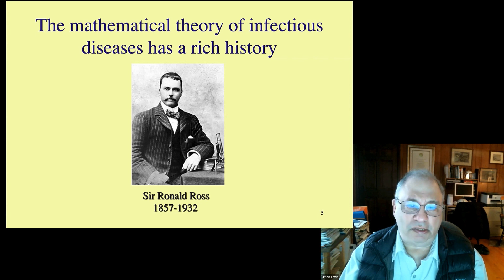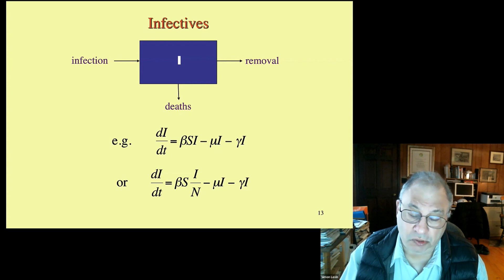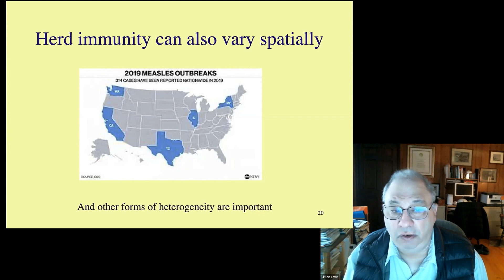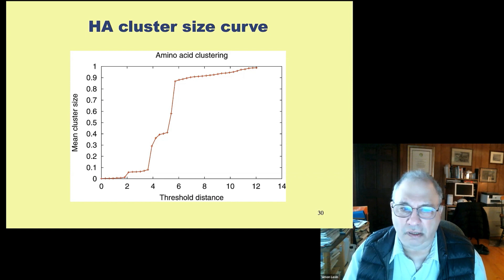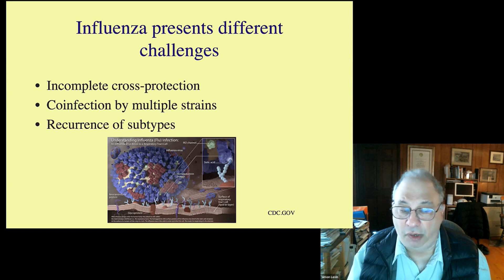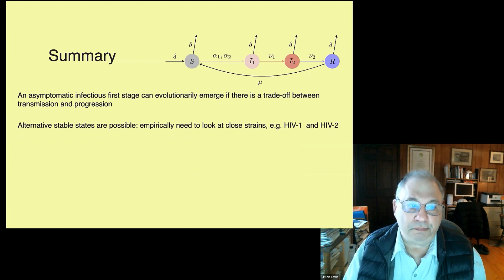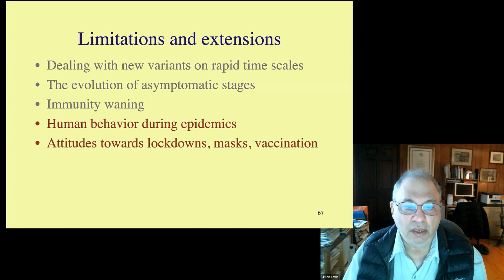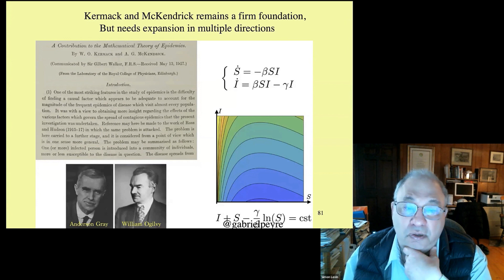RP2 Day 1 Keynote Address: Simon Levin (Princeton University)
We continue day 1 of the NSF PREPARE 2nd Annual RAPID PI Meeting with a fascinating keynote address by Simon Levin (Princeton) on "COVID-19 and Challenges to the Classical Theory of Epidemics".

Day 1 Keynote Address: Simon Levin, Princeton University
Simon A. Levin is the James S. McDonnell Distinguished University Professor in Ecology and Evolutionary Biology at Princeton University and the Director of the Center for BioComplexity in the Princeton Environmental Institute.  His research examines the structure and functioning of ecosystems, the dynamics of disease, and the coupling of ecological and socioeconomic systems.  Levin is a Fellow of the American Academy of Arts and Sciences and the American Association for the Advancement of Science, a Member of the National Academy of Sciences and the American Philosophical Society, and a Foreign Member of the Istituto Veneto di Scienze, Lettere ed Arti, and the Istituto Lombardo (Milan).  He has over 500 publications and is the editor of the Encyclopedia of Biodiversity and the Princeton Guide to Ecology.  Levin’s awards include: the Heineken Prize for Environmental Sciences, Kyoto Prize in Basic Sciences, Margalef Prize for Ecology, the Ecological Society of America’s MacArthur and Eminent Ecologist Awards, the Luca Pacioli Prize (Ca’Foscari University of Venice), the Tyler Prize for Environmental Achievement, and the National Medal of Science.

0:00  Introduction
2:30  Simon Levin (Princeton), "COVID-19 and Challenges to the Classical Theory of Epidemics"
41:18  Q&A with Simon Levin